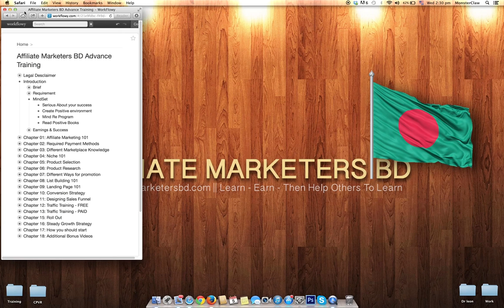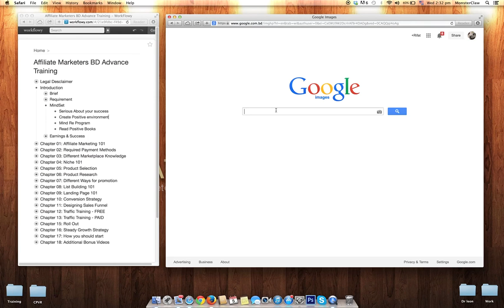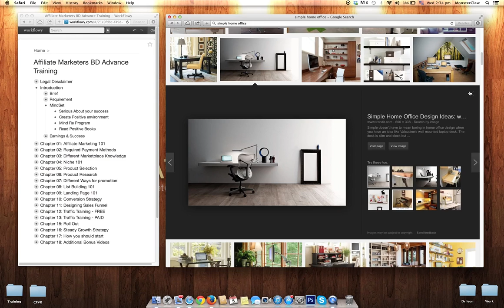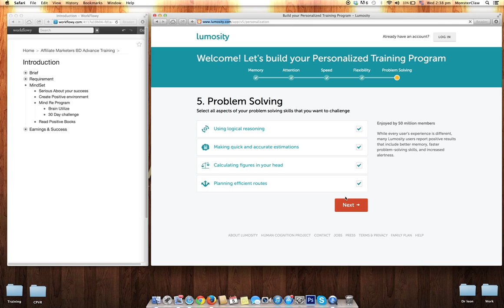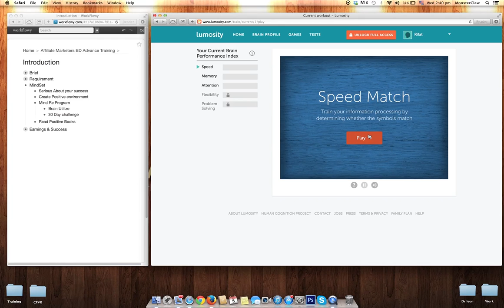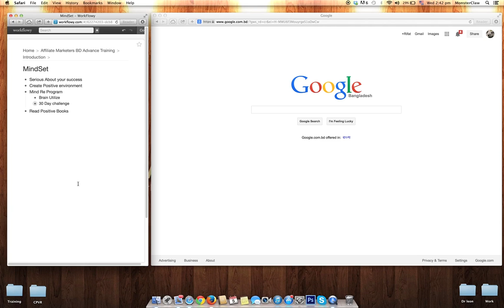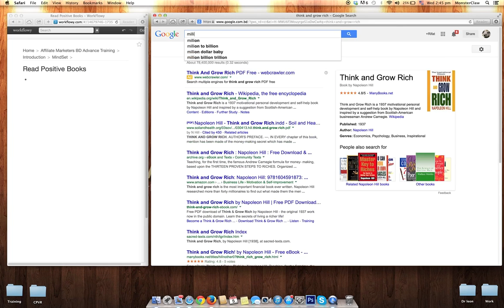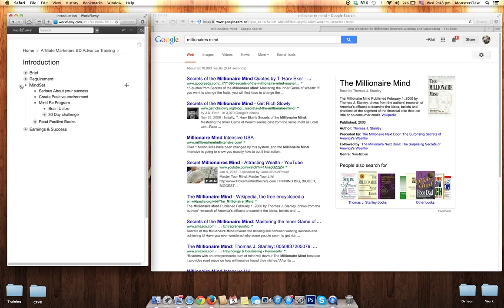MindSet Instruction (Bangla)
I posted a status on MindSet at my FB, and after several curious inquiry about what is MindSet - I'm sharing the MindSet video publicly.

If you want the full series, or want to know more you can visit this link.